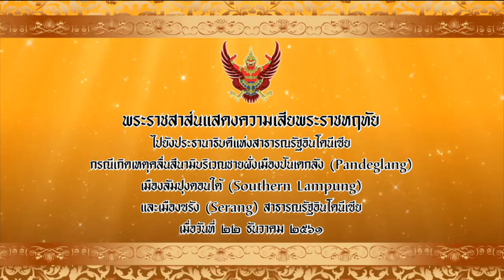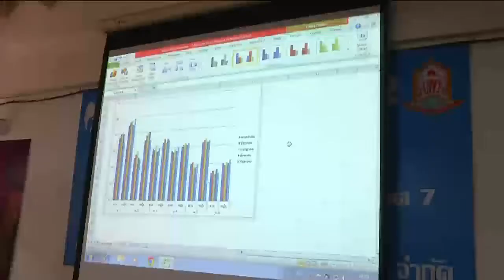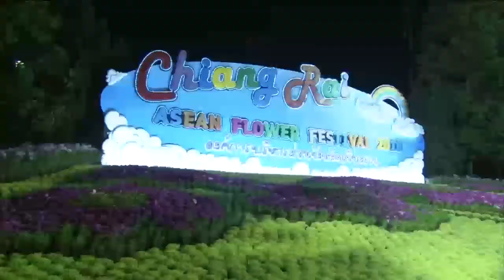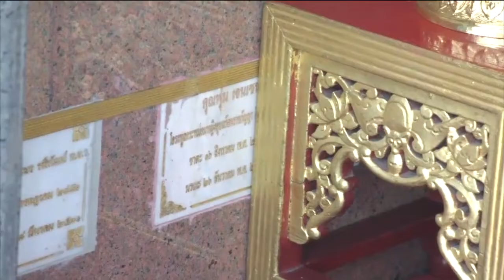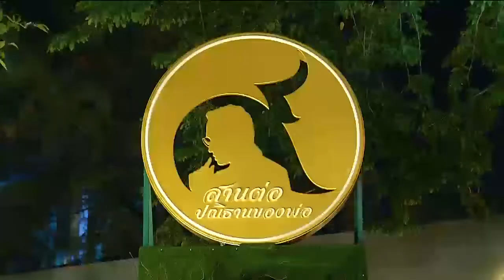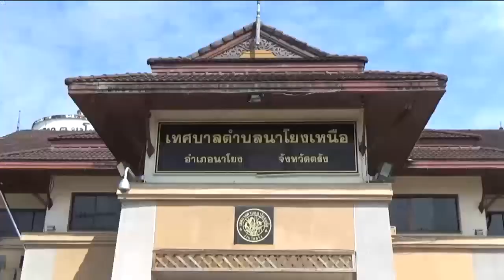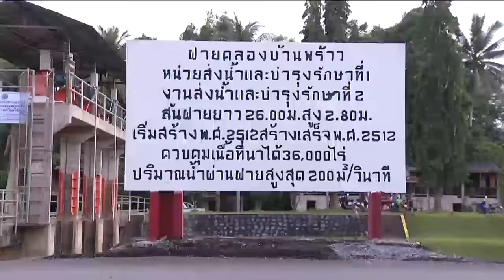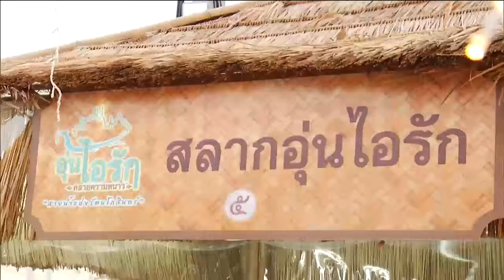ข่าวในพระราชสำนัก 26 ธ.ค. 61